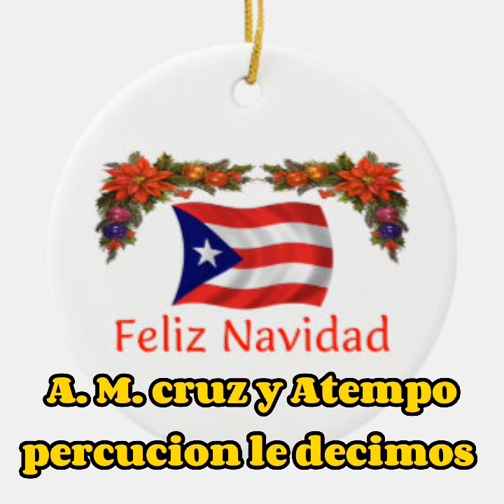Feliz Navidad ( versión salsa) ) diferente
Tema iconico de los países de habla hispana. deseando a todos nuestros seguidores felicidades en navidad.Buenisima para cantarlo en las parrandas y truyas.